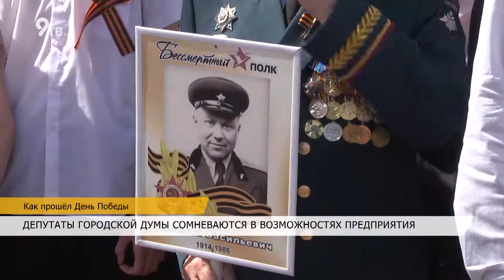Как прошел День Победы